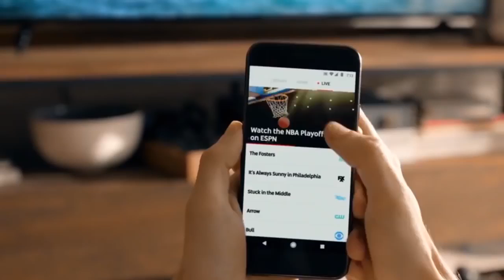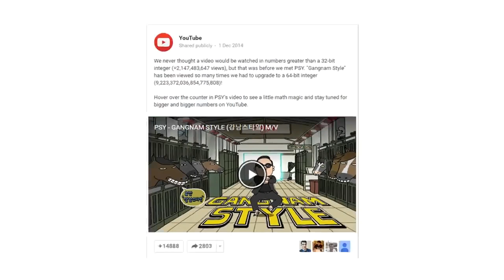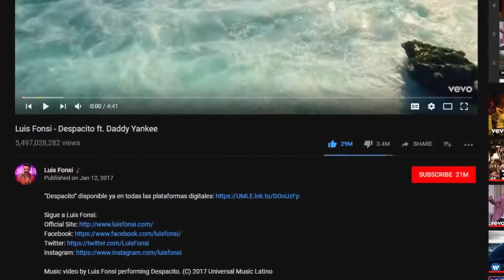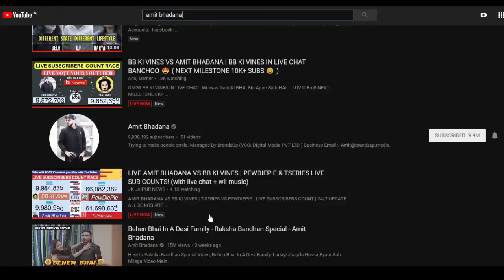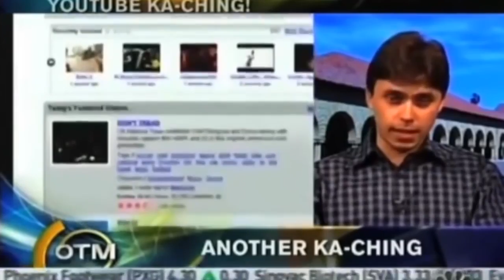History Amazing Facts on YouTube Dewan kumar